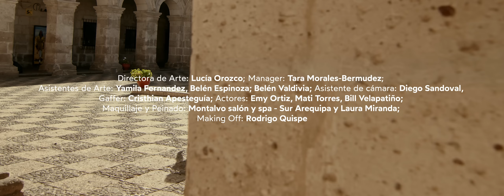FIESTA PATRONAL - Milena Warthon (Video Oficial)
Milena Warthon presenta el videoclip de su sencillo titulado “FIESTA PATRONAL” en el cual plasma la fusión entre el Pop y los ritmos andinos latinoamericanos.

Tema: Fiesta Patronal
Interprete: Milena Warthon
Producción Musical: Franjo Artich
Mezcla: Daniel Lujan
Master: Francisco Holzmann
Dirección audiovisual: Victor Vilchez "Vedoble"
Producción: Warthon Records

Hoy tengo un secreto que contarte
dime tú si estas dispuesto a esucharlo
dimelo, y te saco el sombrero
si tú estas soltero, cuidado que te bailo como quiero

Cuando estoy contigo es una fiesta patronal,
muevete de aqui para alla, y mueve el siqui siqui saa
mueve el siqui siqui saa, y agachadito

Llegó la yunza hey, ¿qué? dile a tus amigos es hora de zapatear
tú vienes conmigo que te voy a curar
vamos banda ponganme una cumbia
de los 90's  vente que esta cumbia revienta hey

Mueve el siqui siqui, el siqui siqui saa
zapateadito, zapateadito, y donde esta la gente que baila
con las manos hacia arriba haciendo palmas y palmas y palmas

mueve el siqui siqui saa, y ¿qué? y agachadito
y agachadito, mueve el siqui siqui saa, mueve el siqui siqui saa

La fiesta patronal está en tu corazón, te lo dice con mucho cariño
MI LE NA WAR THON

Mezcla: Daniel Lujan
Master: Francisco Holzmann
Arte: Paolo Torres

Lima - Perú